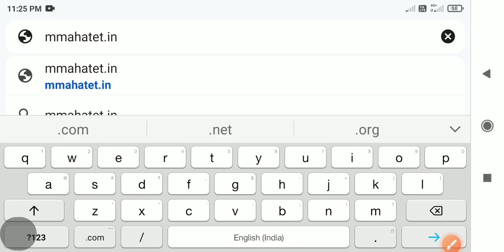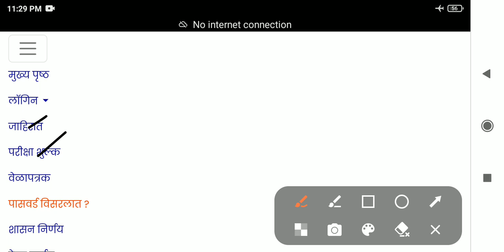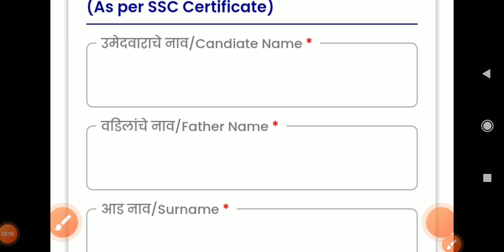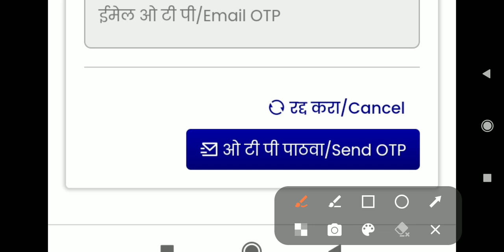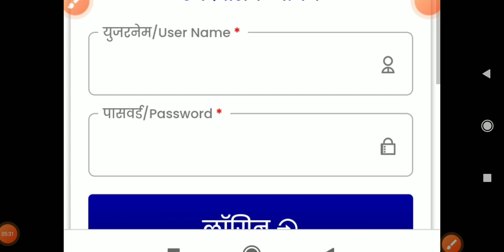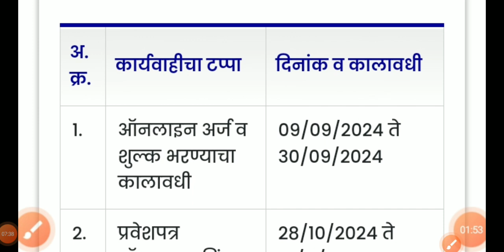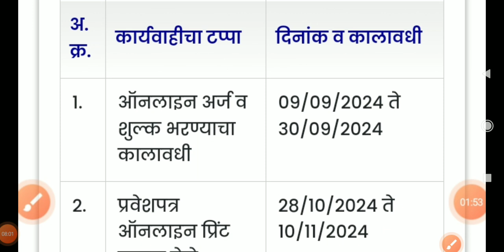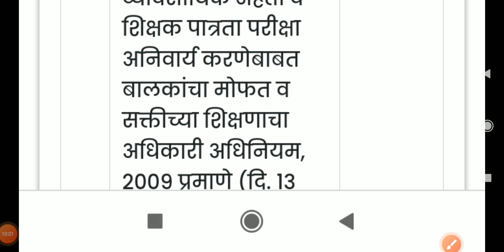MAHA TET Application Form Fill All Tabs